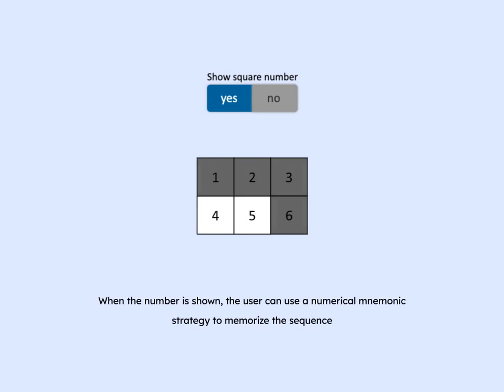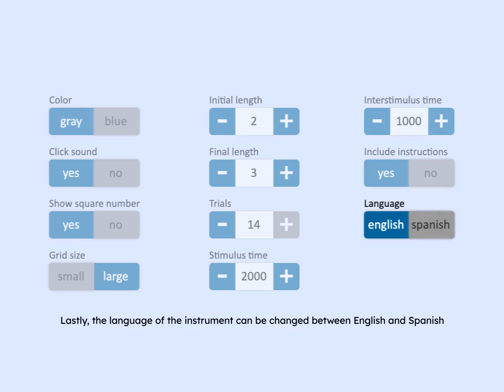Spatial N Back Task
Basic instructions for the Spatial N Back Task included in the VAR battery
Find these visuospatial instruments in tests.drcriscastro.net